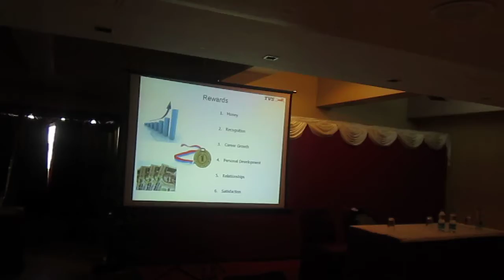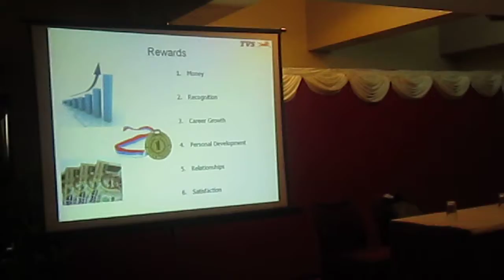Change Management Programme - Career path setting - Kishor Jagirdar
This is a change management programme - designed for Sales front-line staff people on career opportunities and the challenges awareness that is essentially for creating a path for the  small visible success stories that builds confidence and belief.The facilitator is Kishor jagirdar - A strategic Change management specialist and Managing Director of Infopace Management Pvt Ltd